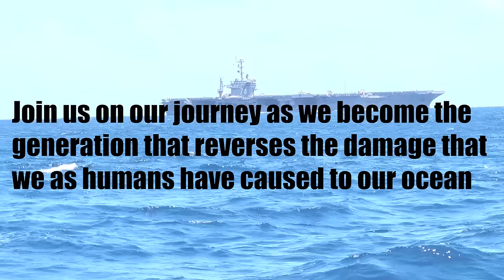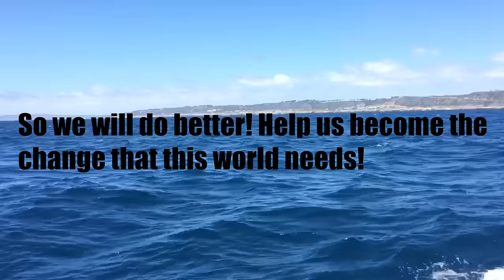Catalina CLEAN UP: Bikinis, Bikes, & Beer + Golf Carts, Garbage, & Giggles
At Seas Lyfe we are dedicating the next two years of our life to sailing around the world and spreading awareness of our pollution problem. It is not too late for us to reverse the damage we have already done to our ocean, but it will take our entire planet to work together if we want to see a difference.

We are learning and learning and also spreading what we learn to others.  We love sailing and vacationing in Catalin. We also love to see it clean and kept nicely.  Catalina island is beautiful and we helped out to keep her that way.  San Diego Sailing Tours to Catalina Island was a pretty cool trip and we think there are going to be many to come.

Let us know if you would like to come out on the next trip.

for more information on how we are going to save the world!